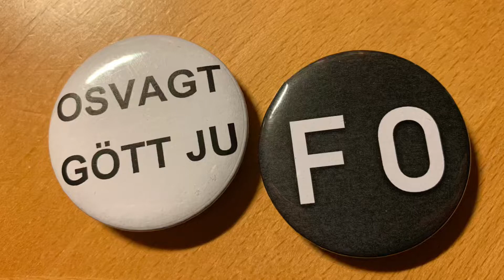Martin Svensson om kryptering